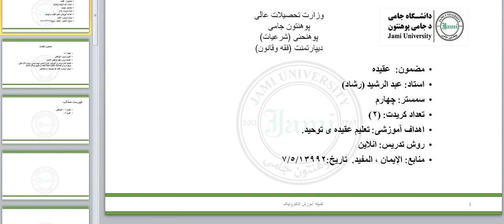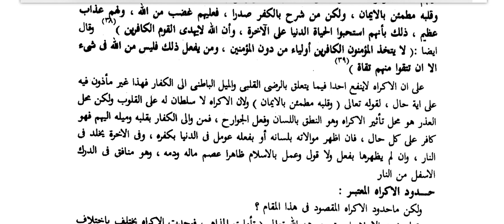درس 28 مضمون عقيده, سمستر چهارم